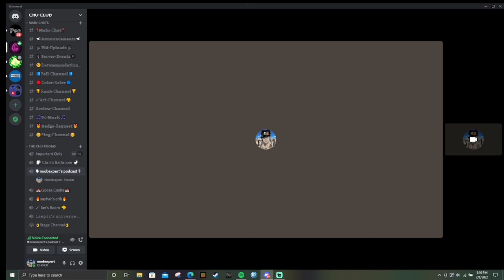It’s finally here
Just some awesome cool wire for my vr